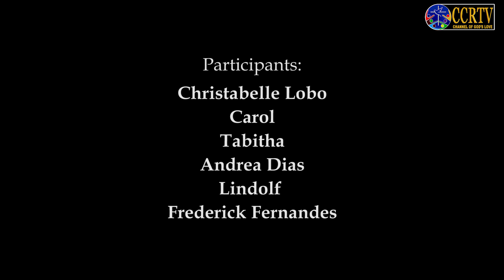Prayer in preparation for the Feast of the Nativity of our Lady - 7th September 2021